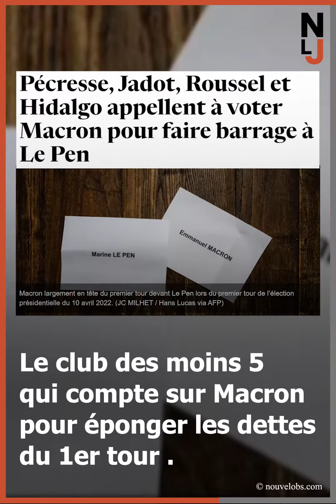Consignes de vote: le bal des hypocrites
Politiques en quête de postes et de soutiens futurs, sportifs richissimes vivant à l'étranger, artistes et intellectuels en mal de reconnaissance et de «noble cause» à défendre sans risques, le camp du Bien appelle massivement à voter Emmanuel Macron. Au point de susciter la colère de nombreux français contre les moralisateurs donneurs de leçons. Un côté pompier pyromane.